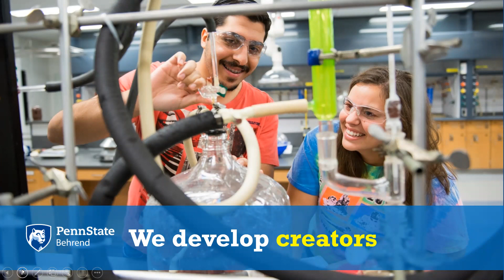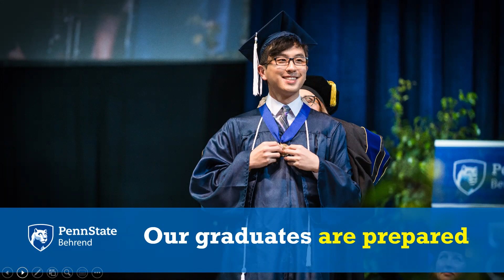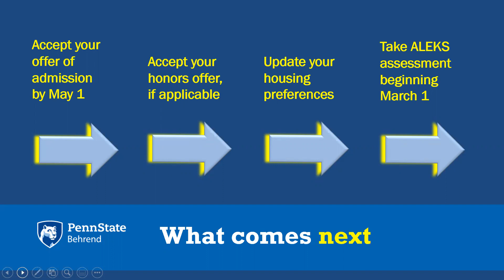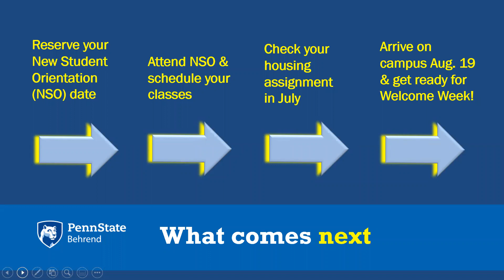Penn State Behrend Class of 2025: Accepted Student Group Presentation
Admissions Counselor Katie Patterson introduces accepted students to Penn State Behrend programs, activities, and the next steps in the acceptance process.